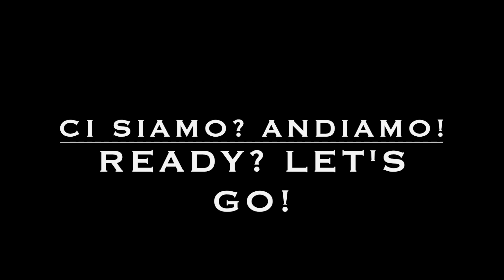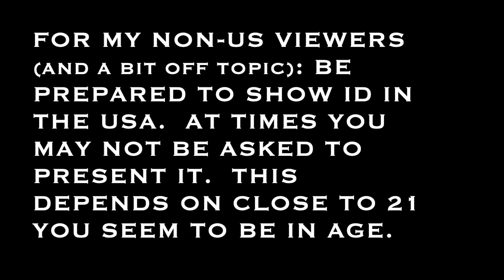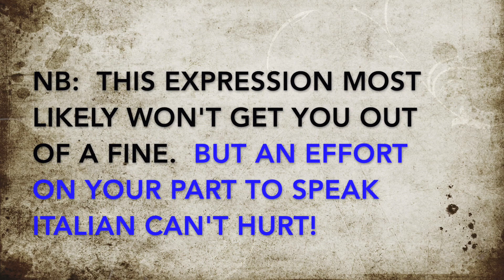Don't do these things in Rome: 5 city rules to remember!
5 city rules to remember before coming to Rome. These rules are mainly in force in the center of the city and in particular the Spanish steps which has drawn the most attention. Sottotitoli disponibili in italiano . The most important thing to remember is that you aren't allowed to sit on the steps, but you can walk up and down it and take pictures. I do admit that some of these rules are a bit vague, not clear and therefore hard to enforce. But I think it all boils down to just having common sense, although what makes sense to some is a mystery to others!

UPDATE Dec 9th 2019: We passed by the Spanish steps and we did in fact see people sitting on the steps. I don't know if this is for the holidays or if the city police got tired of enforcing the rule. I suspect it's the latter!

Jump to a specific part in the video:

1. A listing of the rules 0:50
2. Eating, drink and climbing in the monuments 2:00
3. The Spanish steps  3:05
4. Locks of love 5:17
5. No public swimming 5:49
6. Comparison with the USA 6:02
7. Exiled from Rome 6:41
8.  Learn Italian 7:17 🇮🇹 🇮🇹 🇮🇹